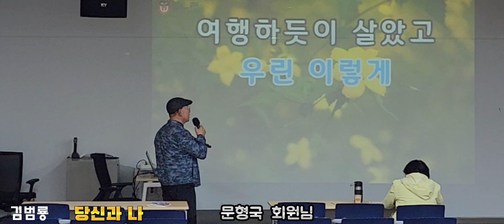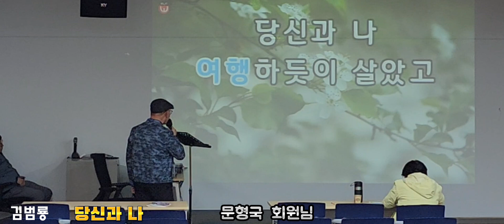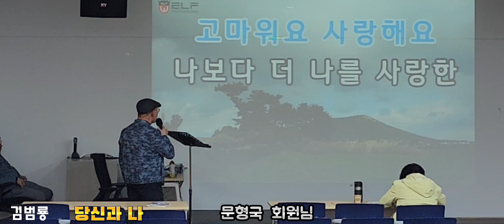당신과 나(김범룡)/문형국 회원님